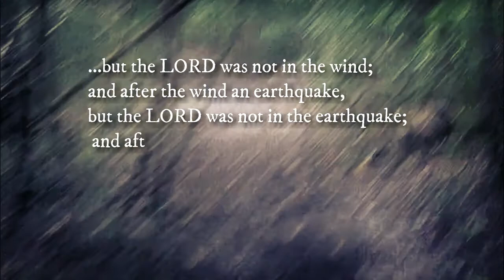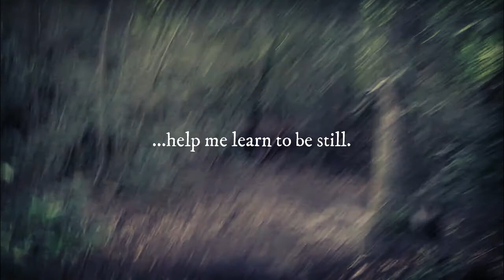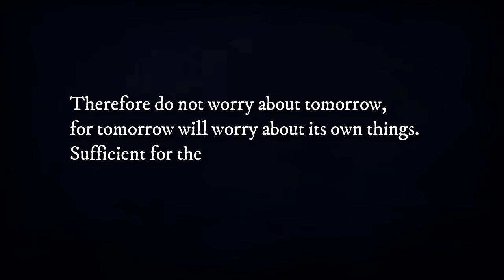Practicing Soulfulness (Acoustic Instrumental)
I started recording this song as short background music for an upcoming Cistern & Grove video. However, once I got into it I really felt it was worthwhile to just linger for a while. The result is this simple instrumental piece. It makes me feel relaxed and calm... mindful and soulful, if you like.

Let me know if you'd like to see more of these types of videos.